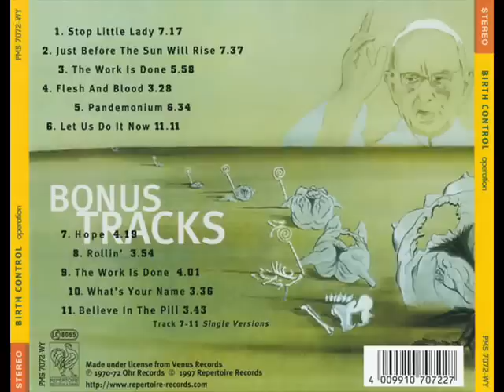Birth Control - Operation (1971 full album) 🇩🇪 Kraut Rock/Heavy Prog Rock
1. Stop little lady
 2. Just before the sun will rise
 3. The work is done
 4. Flesh and blood
 5. Pandemonium
 6. Let us do it now

Bonus Track:
 7. Hope (single)
 8. Rollin' (single)
 9. The Work Is Done (single)
 10. What's Your Name (single)
 11. Believe in the Pill (single)

Band:
 Bruno Frenzel / guitar, vocals
 Bernd Koschmidder / bass
 Bernd Noske / drums, vocals
 Reinjhold Sobotta / organ

I am not own the rights to this album, I use it only for promitional-cultural use , if the video was a copyright problem I will immediately detelete it .